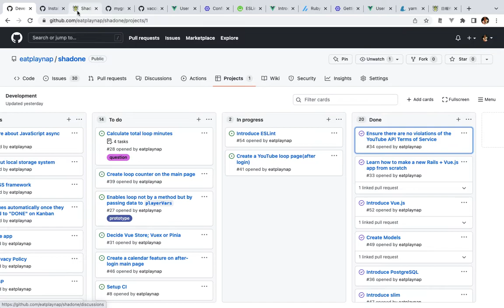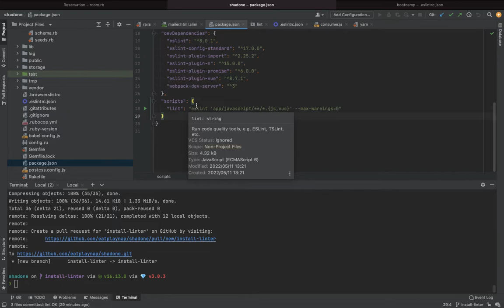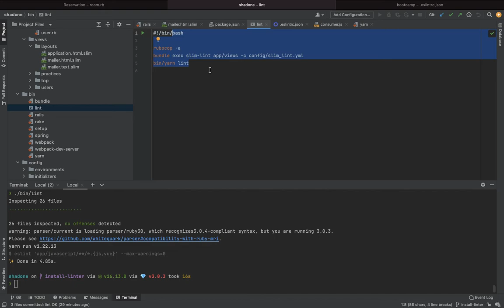自作サービス進捗10日目(2022年5月11日)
やっぱりRuby3.0.4を入れなきゃ…